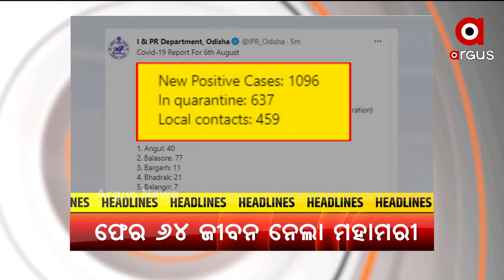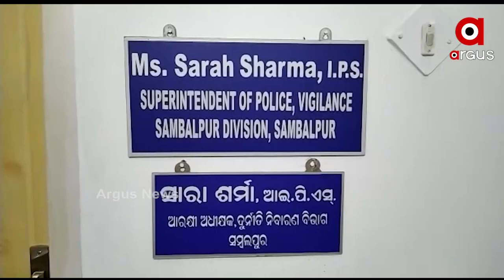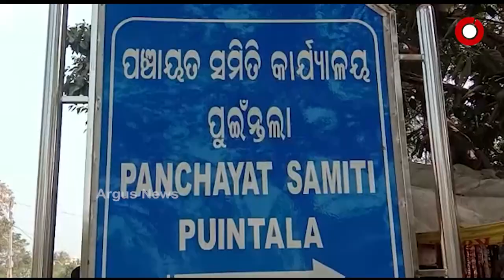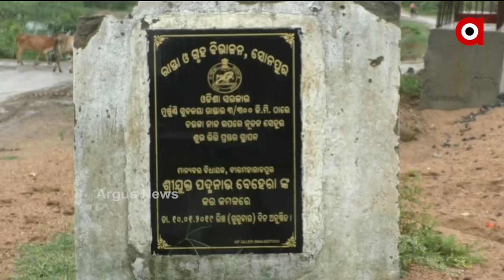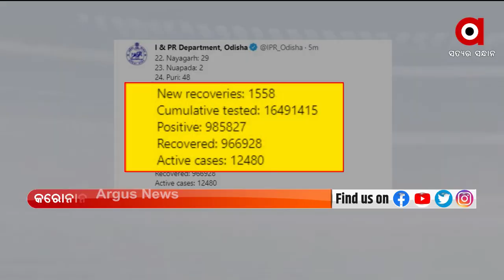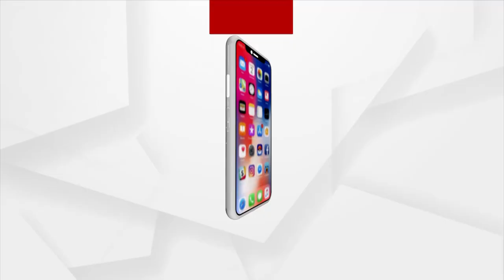Nuakhai Express 5PM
+ ୨୦ ତାରିଖ ସୁଦ୍ଧା ଆସଵା ମାଟ୍ରିକ ଅଫଲାଇନ୍‌ ପରୀକ୍ଷା ରେଜଲ୍ଟ
+ ଭିଜିଲାନ୍ସ ଜାଲନେ ସରକାରୀ ବାବୁ
+ ଗାଁ ଇଲାକା ନେ ଫେଲ୍ ମାରୁଛେ ସରକାରୀ ଯୁଜନା
+ ସମ୍ବଲପୁର ଏମସିଏଲ ଆନନ୍ଦ ବିହାରନେ ଭୟାନକ୍ ଅଗ୍ନିକାଣ୍ଡ
+ ରାଏଜନେ କମୁଛେ ସଂକ୍ରମଣ ହେଲେ ନାଇ କମବା ମରନ ସଂଖ୍ୟା
+ ଅଗଷ୍ଟ 15ରୁ ରାଏଜନେ ଆରମ୍ଭ ହେବା ଇକମୋ ସେବା
+ ଆଏଜ୍ ଦେଶ ପାଲୁଛେ ଜାତୀୟ ହସ୍ତତନ୍ତ ଦିବସ୍